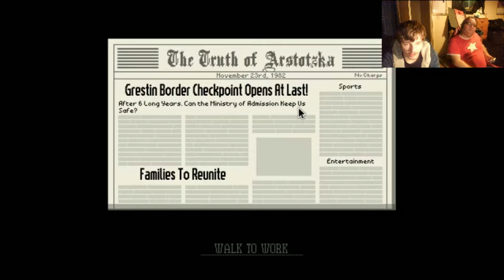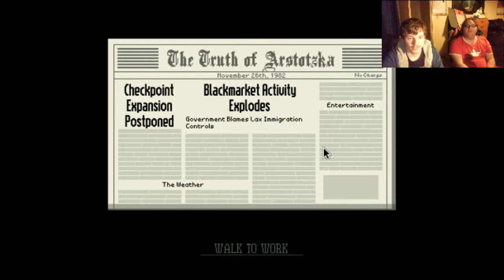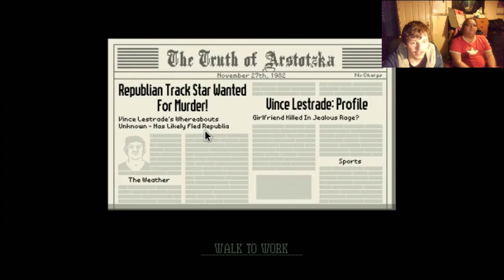Gon & Rewind Play Papers Please: Terrible Accents, Comrade!